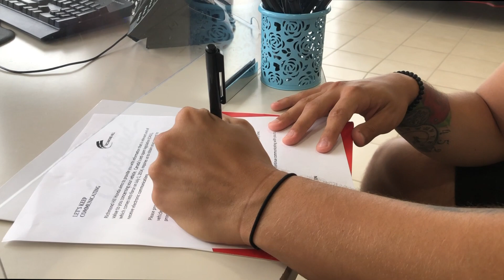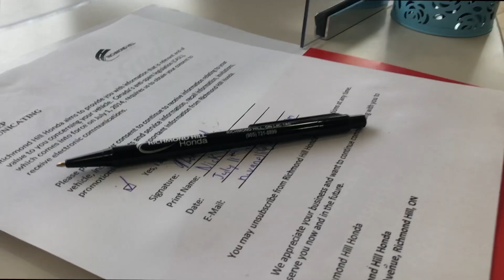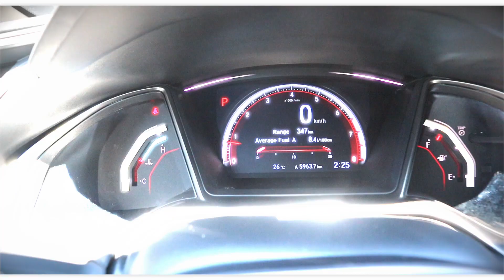BUYING HIS DREAM CAR!! *Emotional*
Nick finally bought his dream car. Thank you for your support!

Instagram: ➜ @maddicerasuolo @nickvanellifitness
Couple's Instagram ➜ @nickandmaddi_
TikTok ➜ @nickandmaddi